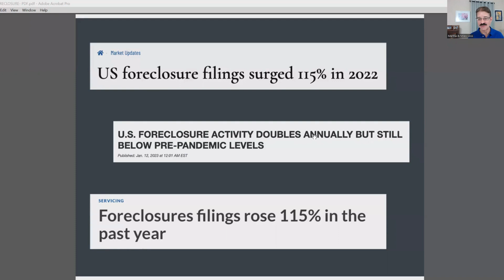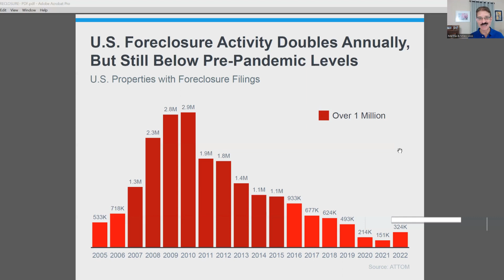Is this another Foreclosure Crisis?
Is this another Foreclosure Crisis in Tampa? See the actual numbers and not the siliceous headlines and decide for yourself.

RE/MAX ACR Elite Group. 13907 N. Dale Mabry Hwy., Ste.